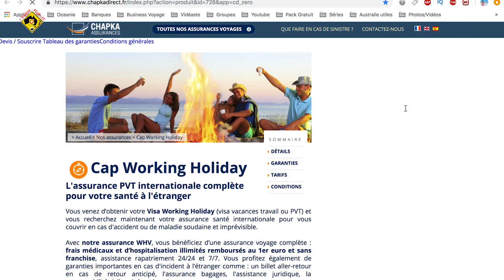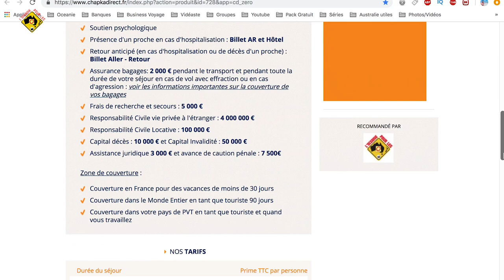AUSTRALIE Pack Gratuit PVT ; avis de Julie !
J’ai lancé un pack 100% gratuit sur le PVT Australie début 2018, pour vous aidez gratuitement dans votre projet et bien vous préparez !
Depuis son lancement j’ai eu plus de 500 inscrits en 2018, il suffit de s’inscrire avec le lien ci- dessous. Attention le pack est soumis a une condition ( de souscrire ton assurance santé par mon blog ), cela te revient pas plus chère.

Pour t’expliquer comment ça fonctionne je touche une commission a chaque vente c’est comme ça je peux t’aider en retour.

JOBS